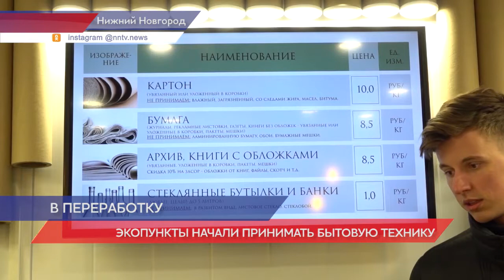Нижегородские экопункты начали принимать бытовую технику